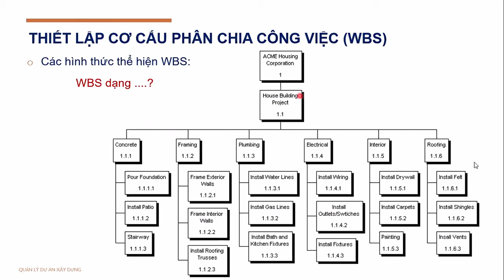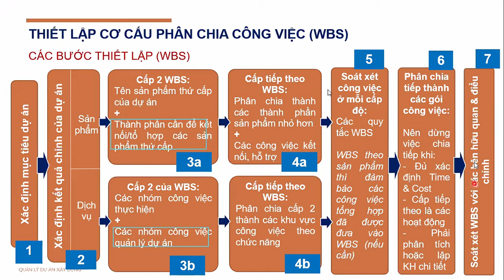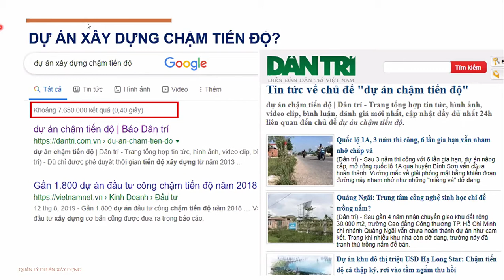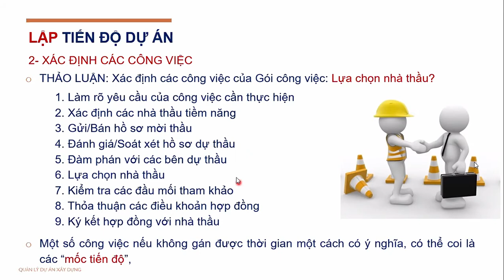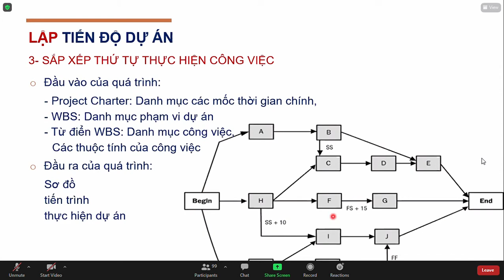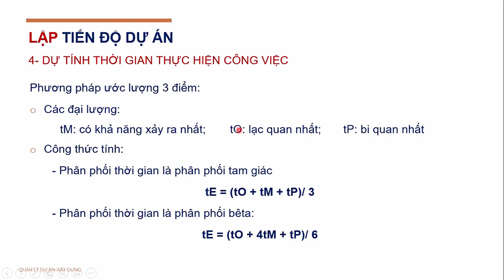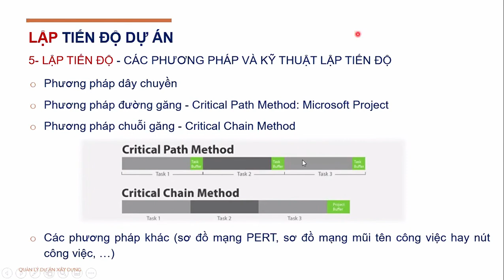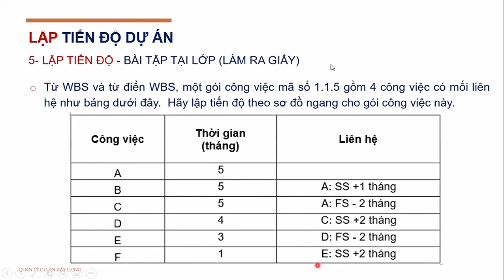Quản lý dự án -Buổi 10